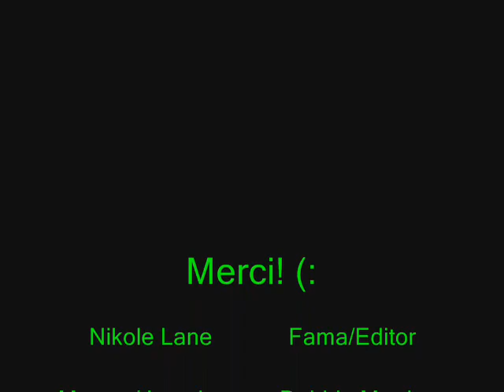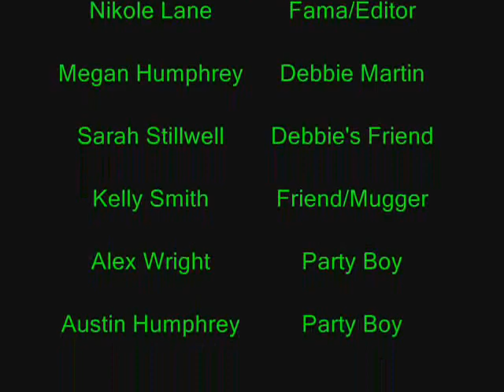Fama Va En Californie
Megan and my french project. (: